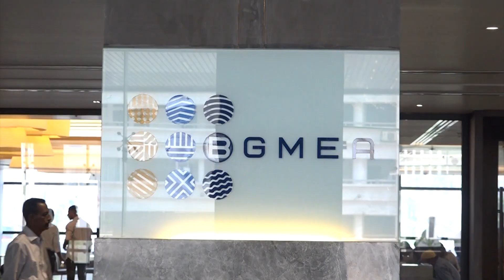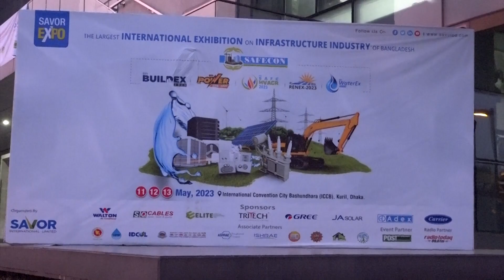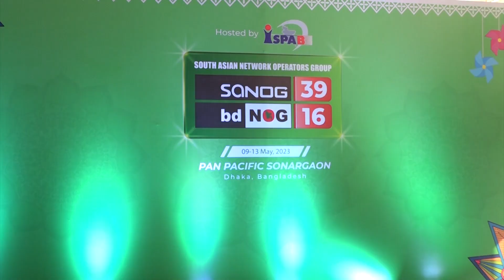বিজনেস ইন বাংলাদেশ | পর্ব- ২৯৮ | PROMO | ATN Bangla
বিজনেস ইন বাংলাদেশের ২৯৮ তম পর্বে রয়েছে –
বাংলাদেশ ও ভারতের নাগাল্যান্ডের মধ্যে ট্রেড অ্যান্ড ইনভেস্টমেন্ট নিয়ে বৈঠক, পোশাকশিল্পের সার্বিক পরিস্থিতি’ নিয়ে বিজিএমইএ আয়োজিত সংবাদ সম্মেলন, গার্মেন্টস শিল্পের বর্তমান পরিস্থিতি গার্মেন্টস শিল্পের বর্তমান পরিস্থিতি নিয়ে বিশিষ্ট শিল্পোদ্যোক্তা জনাব সালাউদ্দিন চৌধুরীর ইন্টারভিউ, এবং দক্ষিণ এশীয় নেটওয়ার্ক অপারেটরস গ্রুপের (স্যানগ-৩৯) আন্তর্জাতিক সম্মেলন সহ নানা আয়োজন ।

দেখবেন আজ ১৪ মে রাত ১১টা ৫০ মিনিটে এটিএন বাংলার পর্দায়।

শিল্প, ব্যাবসা, বাণিজ্য ও অর্থনীতি বিষয়ক অনুষ্ঠান বিজনেস শো - " বিজনেস ইন বাংলাদেশ " পর্ব- ২৯৮  ATN Bangla

রিচালনাঃ মোঃ এমারত হোসেন সোহাগ।